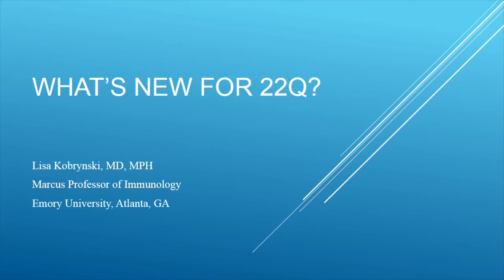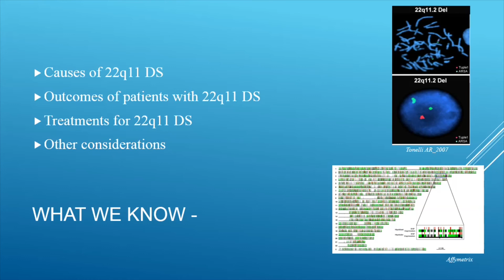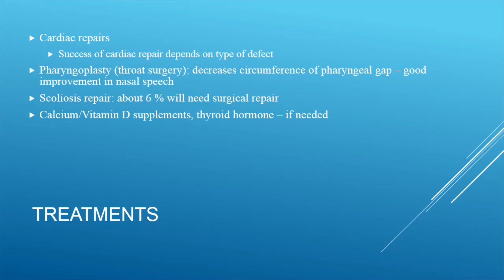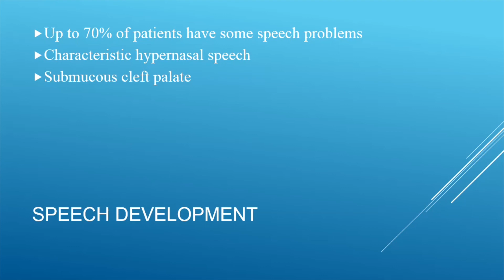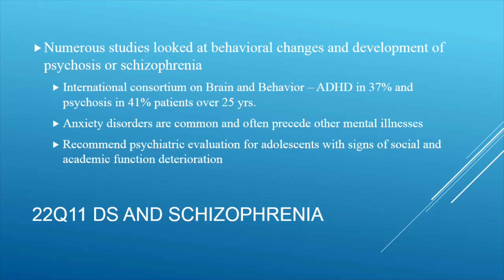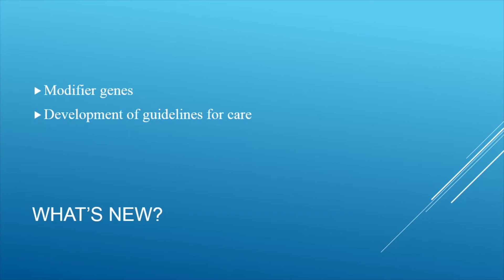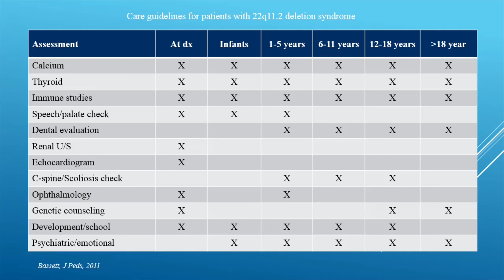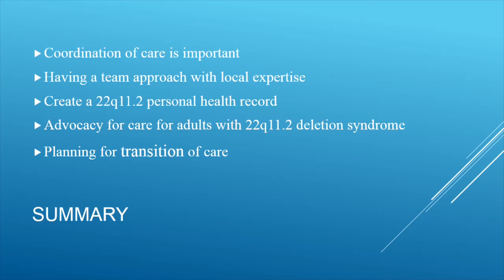DiGeorge Syndrome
IDF 2015 National Conference session, "DiGeorge Syndrome" was presented by Dr. Lisa Kobrynski, MD MPH on June 26, 2015.